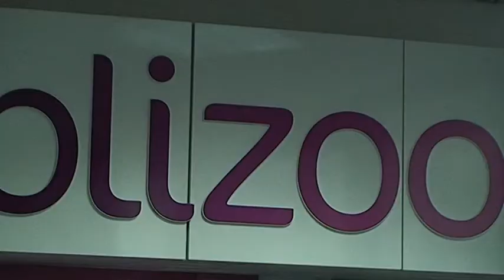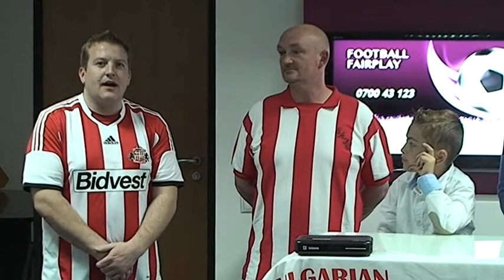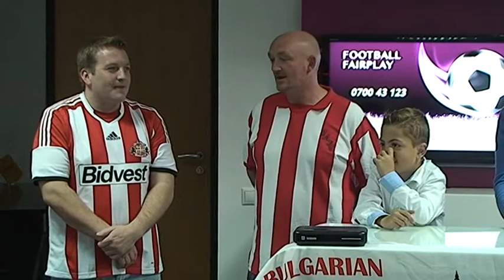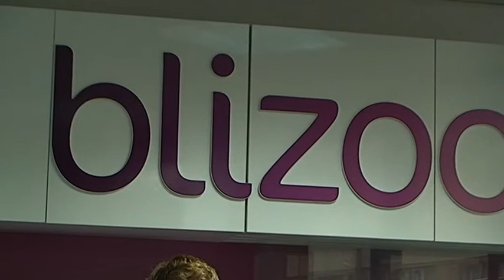2014-05-14 FOOTBALL FAIRPLAY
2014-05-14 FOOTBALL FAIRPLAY